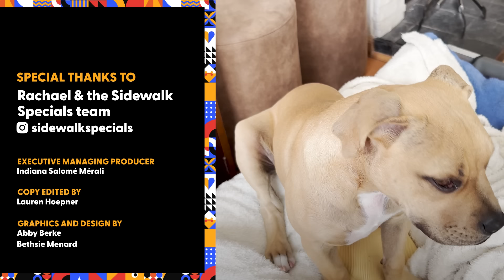Malnourished Puppy Had A Wobbly Walk | The Dodo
The ending to this story is magical 😭

Watch him teach himself to walk and find a family who does the sweetest things for him. He gets cold so he even sleeps with his own hot water bottle now!